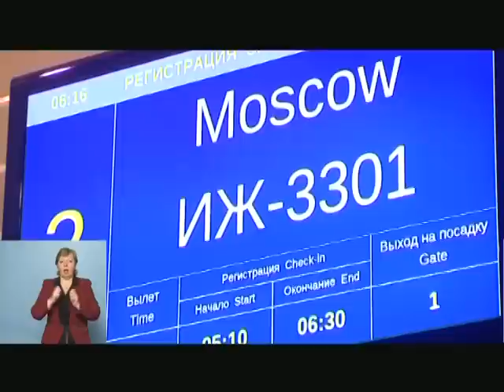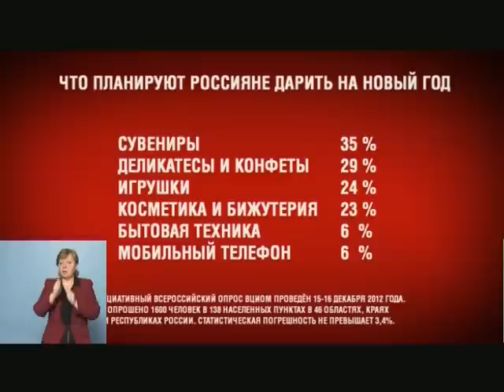Утренний выпуск Новости 29 декабря 2012 г. ВИДЕО.mp4